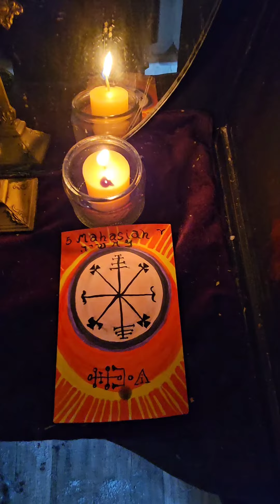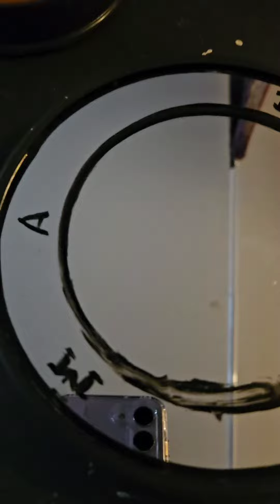Mahasiah Angel 5 and Marbas Demon